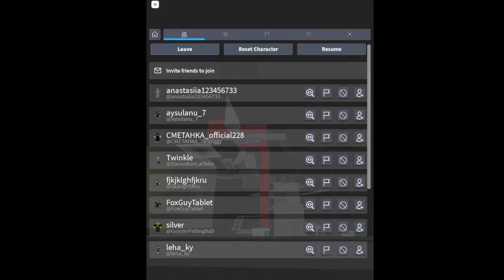My Obby in obby creator (Roblox)